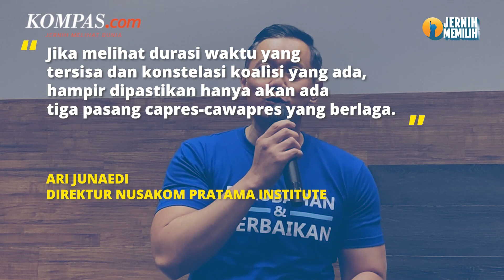Demokrat Dukung Prabowo, Pilpres 2024 Hampir Pasti 3 Poros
Direktur Nusakom Pratama Institute, Ari Junaedi, menduga, hanya akan ada tiga koalisi partai politik jika Partai Demokrat mendukung bakal calon presiden (capres) Koalisi Indonesia Maju, Prabowo Subianto. Pasalnya, waktu pendaftaran pasangan capres-calon wakil presiden (cawapres) Pemilu 2024 kurang dari sebulan lagi.

Di sisi lain, Demokrat belum memberikan keterangan resmi soal dukungan terhadap Prabowo. Namun, indikasi Demokrat gabung koalisi buatn Prabowo Subianto terus menguat.

Penulis: Fitria Chusna Farisa
Penulis naskah: Daniel Kalis Jati Mukti
Narator: Daniel Kalis Jati Mukti
Video editor: Alfiyan Oktora Atmajaya
Produser: Mochamad Sadheli